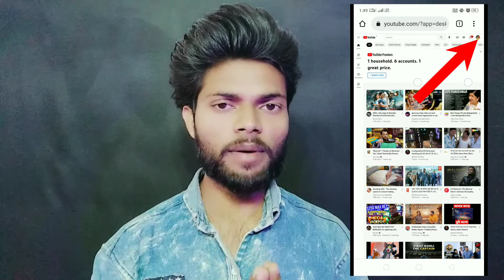Youtube channel dashboard settings || youtube channel dashboard desktop || atechnicalb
Guys iss video mai aapko bataunga ki apne youtube channel ko dashboard mod par kai kholte hai I hope video aapko achhi lagi hogi

Youtube dashboard login
Channel ko dashboard mai enable kare
Channel ko dashboard enable kare

Thanks 🙏 for watching this video#atechnicalb